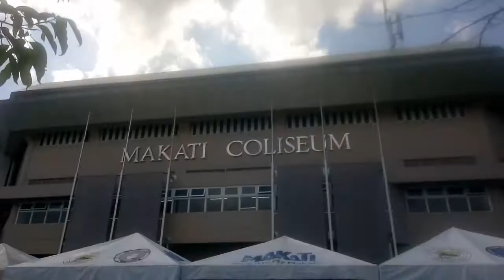Update Covid19 Vaccine Makati CoLiceUm, Astrazenica..